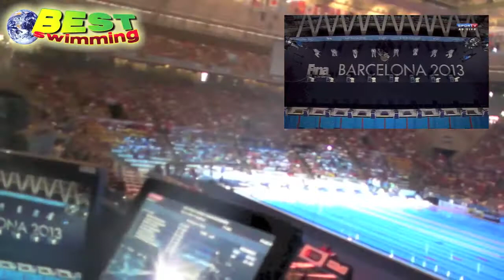O tricampeonato de César Cielo por trás das câmeras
Como foi a prova completa dos 50m livre de César Cielo do local de trabalho da Sportv, com narração de Milton Leite e comentários de Alex Pussieldi.